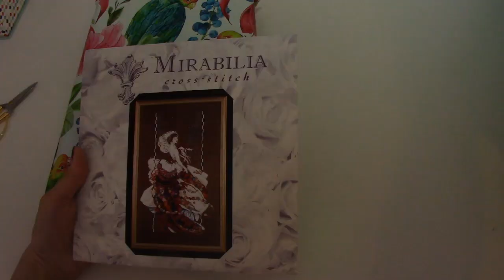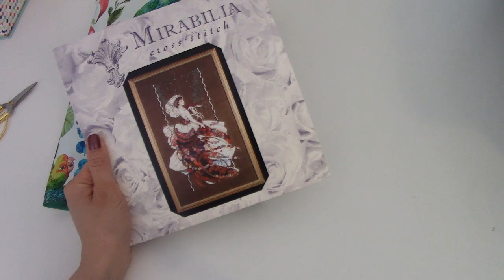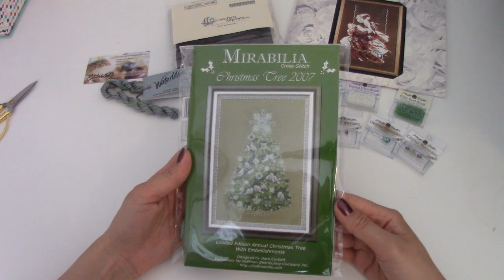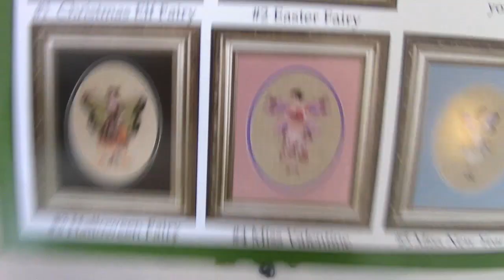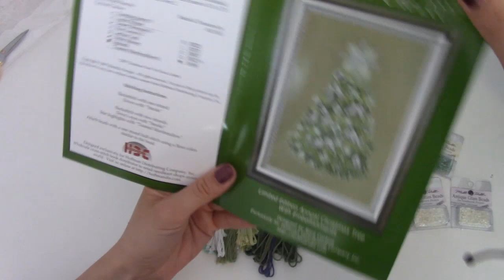Покупки/Мирабия/Blooming Bride/Christmas Tree 2007